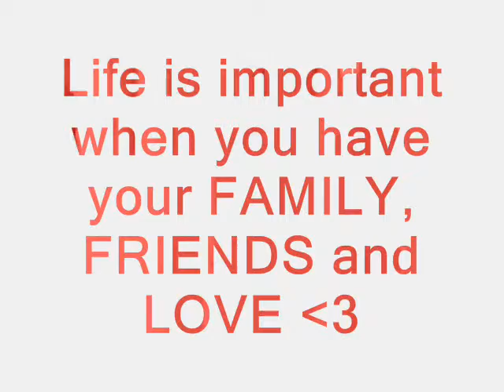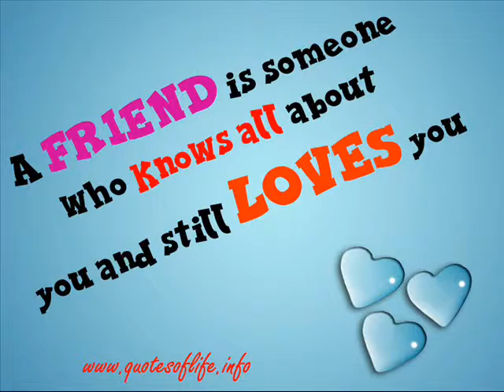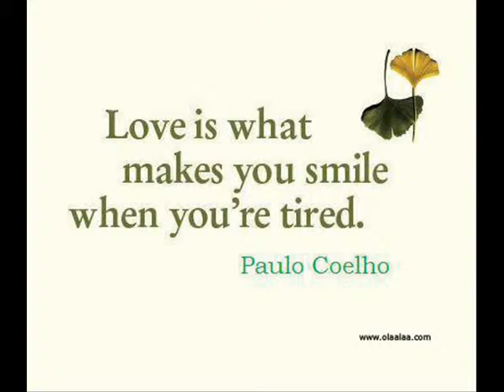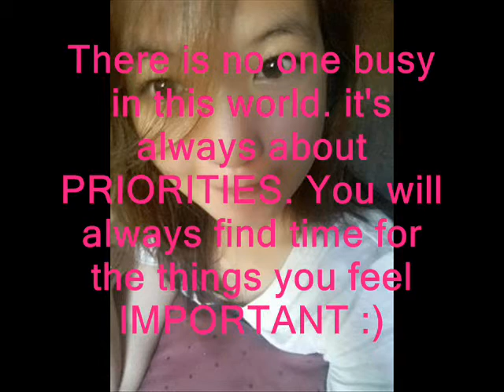MOTI Photo Slideshow (Precebelle Cabillo)